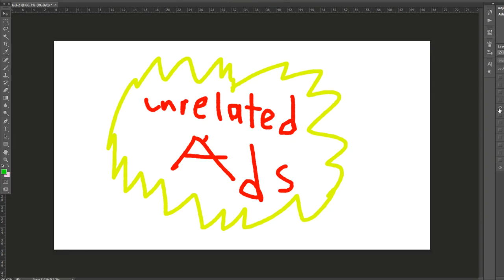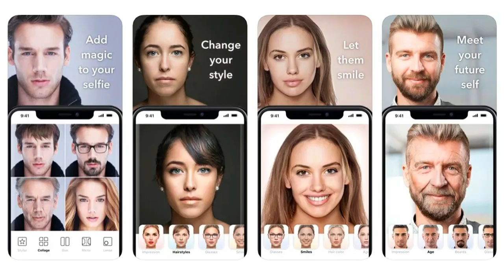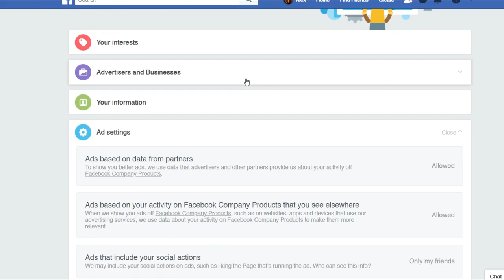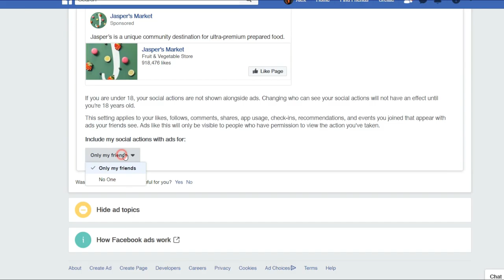issue on technology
Works Cited:
“Indiana University.” In Windows, What Are Sticky Keys, and How Do I Enable Them?,

Quora. “As Technology Advances, What Will Happen With Online Privacy?” Forbes, Forbes Magazine, 15 Jan. 2019, hhhg

van den Hoven, Jeroen, et al. “Privacy and Information Technology.” Stanford Encyclopedia of Philosophy, Stanford University, 30 Oct. 2019,